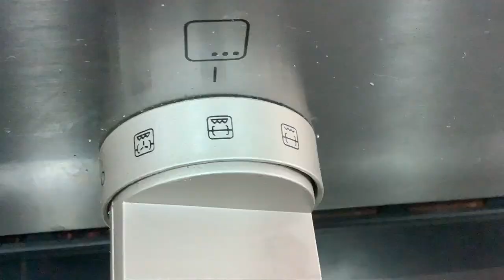Lahori Kachay Qeemay wala naan/خبز اللحم المفروم النيء لاهوري ❤️✌️ لاہوری کچے قیمے والا نان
If missing Lahori food then  try Lahori Kachay Qeema ka naan . Eid special